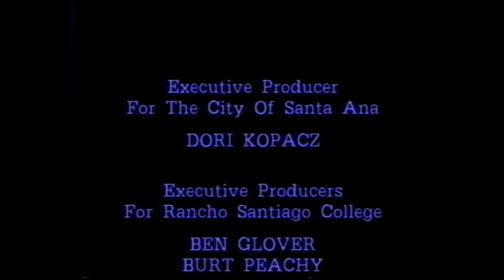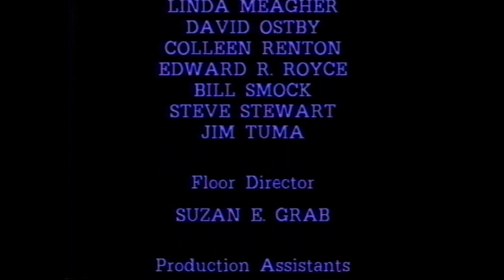SAC Tuesday Jazz Band 1985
Santa Ana College Tuesday Jazz Band 1985 - Summer Jazz Festival
Leader: Dave Wells
Special Guest Artist: Tom Kubis
Host: Burt Peachy
Executive Producer: Ben Glover

Saxes: Mike Whitman, Sal Lozano, Bill Baker, Karen Kinnier-Zelazo, ???
Trumpets: Wayne Bergeron, Stan Martin, Jeff Bunnell, Dan McGurn
Trombones: Dave Wells, Dana Wheaton, Charlie Morillas, ???
Piano: Clyde Blackwelder
Bass: Dave Metzger
Drums: David Hitchings